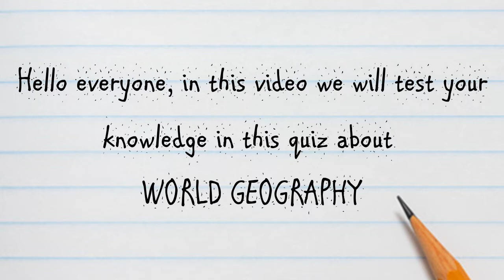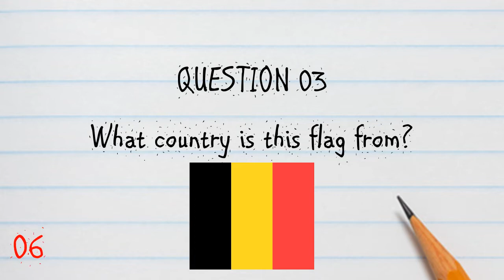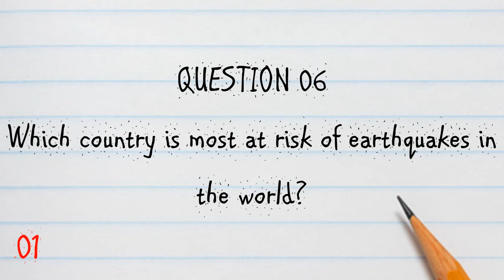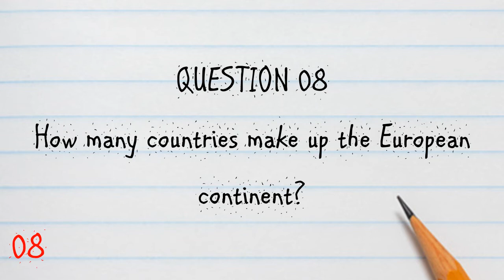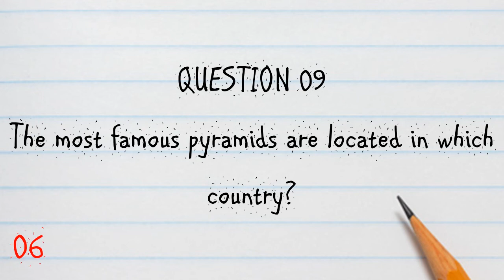10 AVERAGE Questions about GLOBAL GEOGRAPHY in 5 Minutes QUIZ #3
Global Geography - 10 Questions - 5 Minutes QUIZ

Hello everybody,

Today's quiz is AVERAGE about world geography.

How much do you know about countries? Its characteristics, capitals, flags, sights?

Let's test your general knowledge about the world in 5 minutes.

Remember not to cheat to allow your brain to record the information for a long period of time.